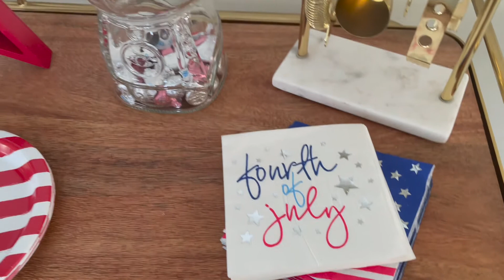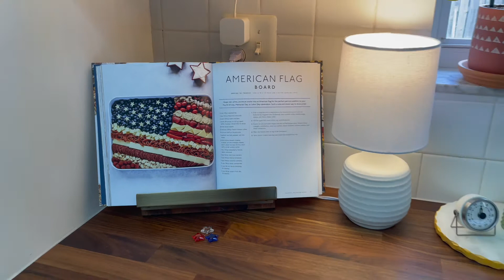4th of July Home Tour 2022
Happy Early Fourth !! I hope you guys have a great time and enjoy my 4th of July decor!! Enjoy your time with your friends and family and be safe !!